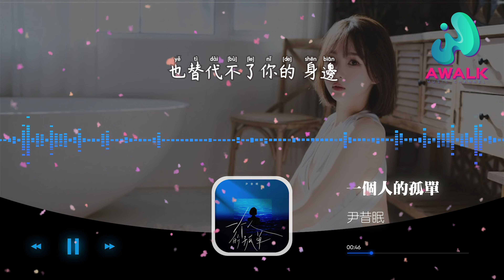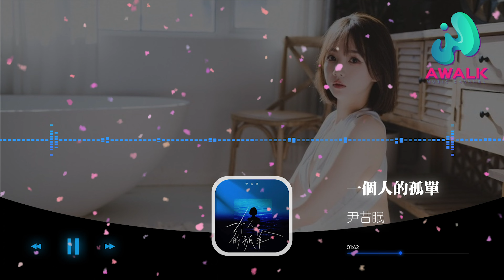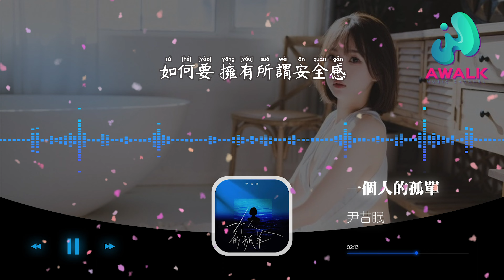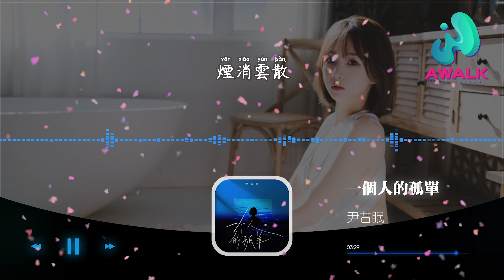尹昔眠 - 一个人的孤单『日久天长爱磨出了茧，谁的心上腐朽的难堪。』【动态歌词 | Pinyin Lyrics】【一月新歌】【AWALK MUSIC】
尹昔眠 - 一个人的孤单『日久天长爱磨出了茧，谁的心上腐朽的难堪。』 | 新歌不重复 | 不间断播放 | 2022新歌推送 | 抖音十大热门歌曲 | 最火最热门洗脑抖音歌曲
（讯飞音乐）抖音歌曲排行榜
▶︎微信：awalkmedia

欢迎点歌

▶︎作品介绍
作曲：莫卿
作词：许晚之
原唱：尹昔眠
演唱：尹昔眠

▶︎歌词在下面
屏幕对面 小心翼翼试探
说了晚安 又会在哪处碰面
你的城市落雨 我隔空撑伞
也替代不了你的 身边
看向你 望不到你的眼
如何要 拥有所谓安全感
你昨天明天 逐渐与我无关
爱走到一半 怎么看不见
爱你是我 一人的孤单
从此远隔 千海和万山
连同着爱 早开始黯淡
却在深夜 都坠入深渊
日久天长 爱磨出了茧
谁的心上 腐朽的难堪
恨撞了淤青
烟消云散
恨撞了淤青
烟消云散
恨撞了淤青
烟消云散
恨撞了淤青
烟消云散

♪ 音乐宣传

♪ 音乐发行

00:00:00  尹昔眠 - 一个人的孤单 ♪ AWALK MUSIC ♪
00:01:14  副歌 (Chorus)